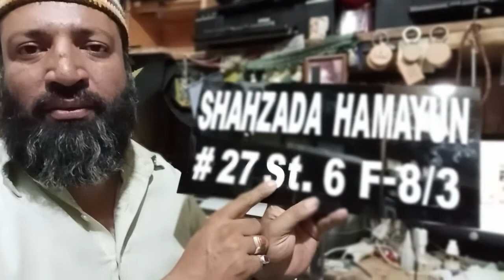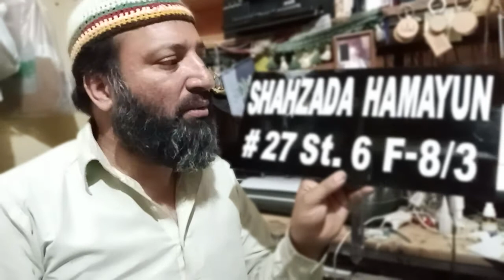how to make alphabet name plate